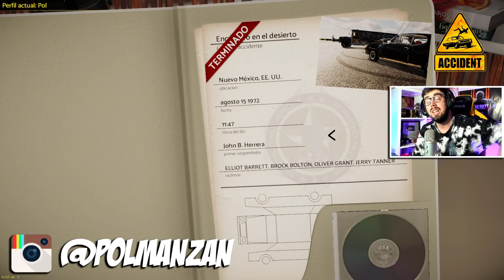ACCIDENTE TERRIBLE POR MIRAR EL MOVIL | Accident The Pilot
ACCIDENTE TERRIBLE POR MIRAR EL MOVIL en ACCIDENT THE PILOT !